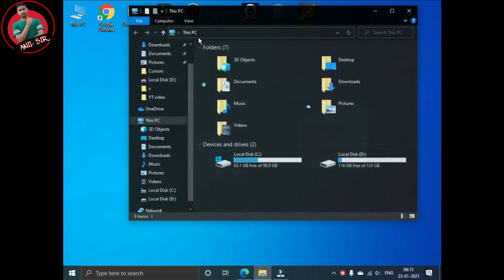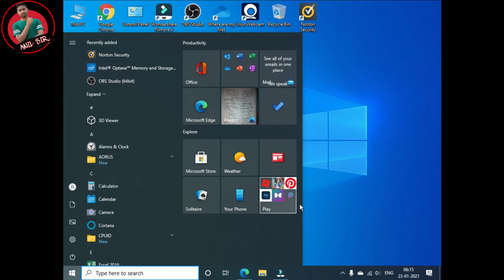How to Enable Dark Mode in Windows 10 (Official) dark mode enable kaise karein sare apps main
Topics addressed in this tutorial:
How To Enable Dark Mode On Windows 10
How To Enable Dark Mode On Windows 10 pro
How To Enable Dark Mode On Windows 10 home
How To Enable Dark Mode On Windows 10 enterprise
turn on dark mode in Google Chrome
How to force Google Chrome to show any website in dark mode
How to Turn On Chrome Dark Mode
google dark mode
chrome dark mode ios
chrome dark mode mac
chrome://flags/enable-force-dark
google results dark mode
//flags/enable-android-night-mode
chrome just dark theme
How to change windows 10 color theme
Windows 10 Dark Theme Mode : Officially!
Enable DARK MODE in Windows 10 For FREE !!
How to enable dark mode in Windows 10
Windows 10 dark mode is here. Turn it on now
How to Enable Dark Mode in Windows 10 or Turn it Off
How to Enable Dark Theme for File Explorer on Windows 1